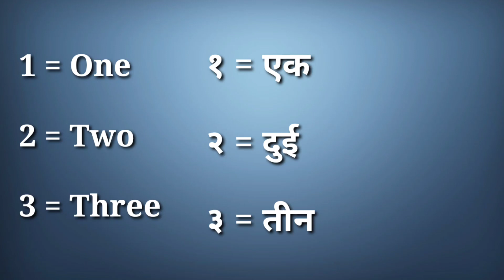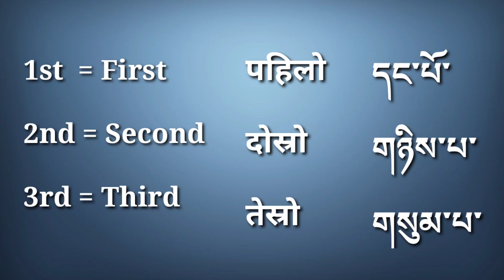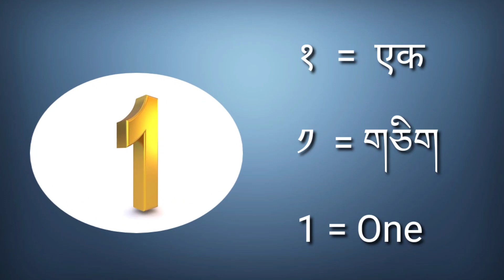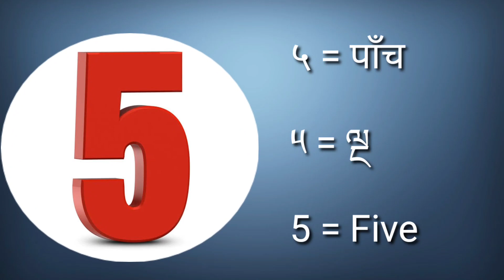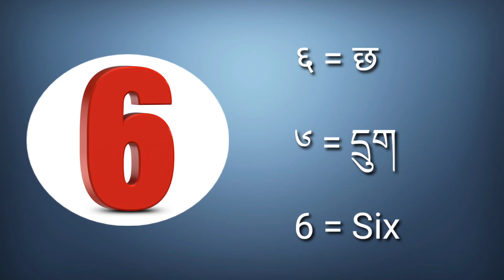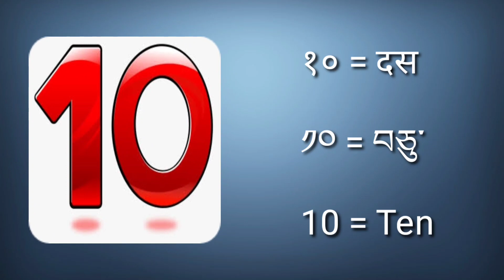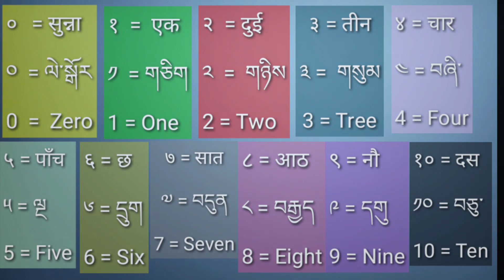संख्या | ཨང་གྲངས་ | Ordinal Number |अर्डिनल संख्या | ཨང་ཀི་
Timestamp

00:00 Intro
00:15 Explain about numbers.
01:25 Cardinal number
05:36 Repeat